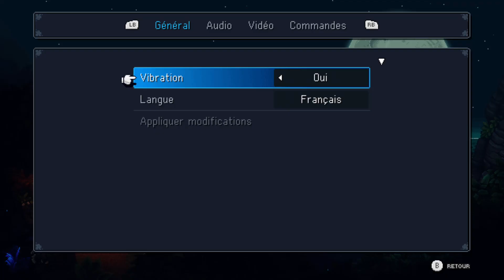Decouverte session 10 Septembre Sea of Stars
Découverte de SEA OF STARS ! Test de la première heure de jeu et voir ce que le nouveau RPG de Sabotage Studio à dans le ventre et... je pense que se sera bon !
Venez nombreux ! (Jeu disponible sur le Game Pass)